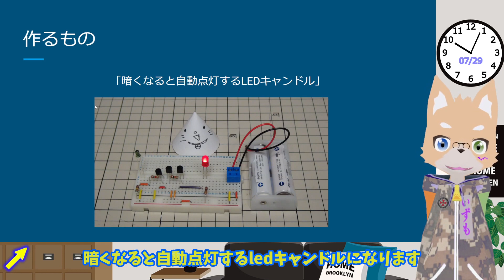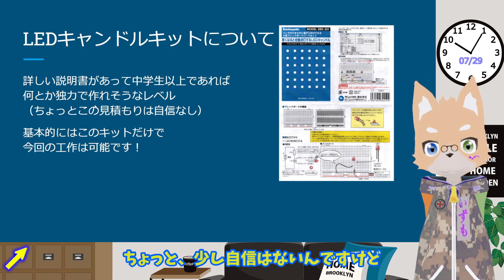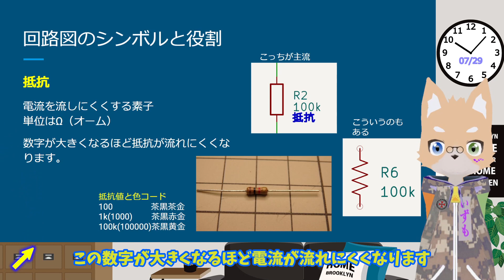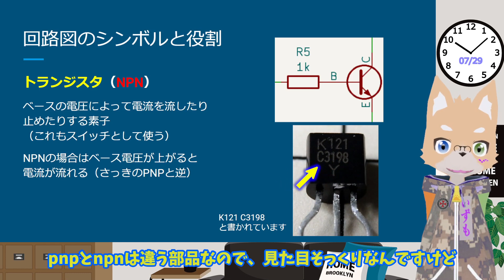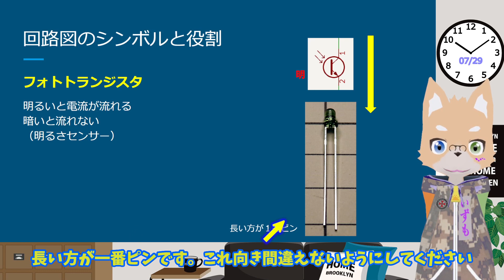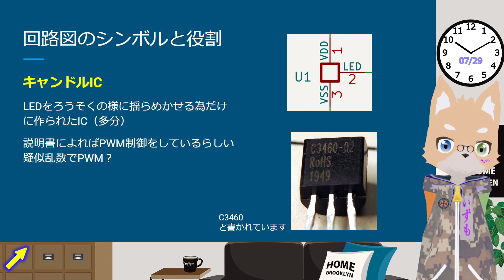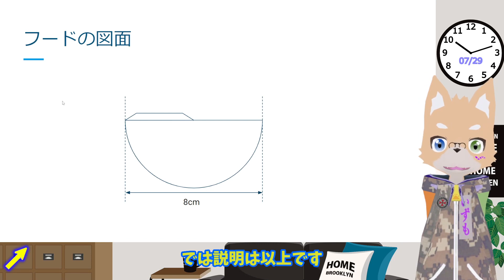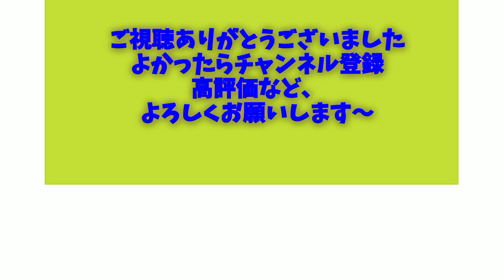夏休みの自由研究 子供向け電子工作(はんだ付けなし）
今年も自由研究ネタです。
なるべく手間をかけずに（お金はちょっとかけて）できるテーマを探しました。
ほんとに初心者向けに部品の解説とかもしています。